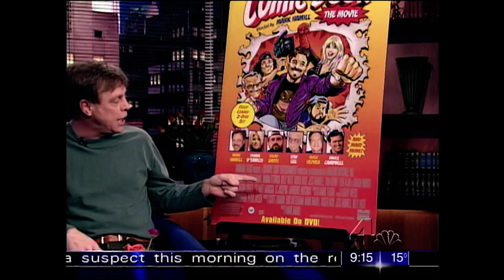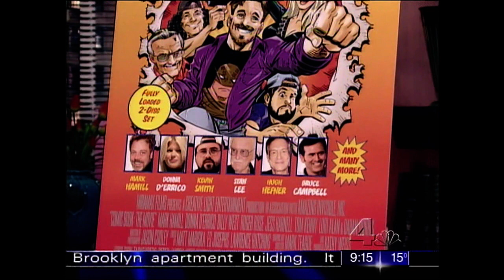Vintage Mark Hamill interview NBC NY - Comic Book: the Movie Star Wars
Check out this fun interview with Mark Hamill, the star of "Star Wars" & voiceover artist known for bringing the Joker to life on "Batman: The Animated Series," talking with David Ushery on WNBC-TV back in 2004 when I was producing Weekend Today in NY. Fun stuff!